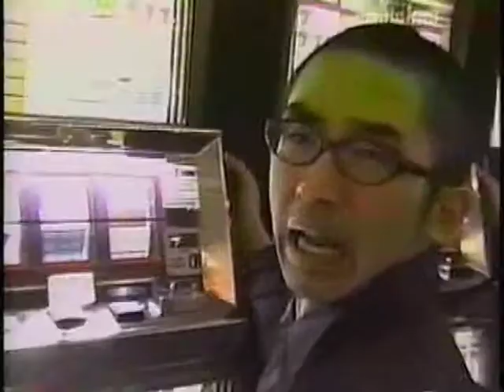Hi-Standard Fighting Fists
All rights to the band and Cinema Beer Nuts!